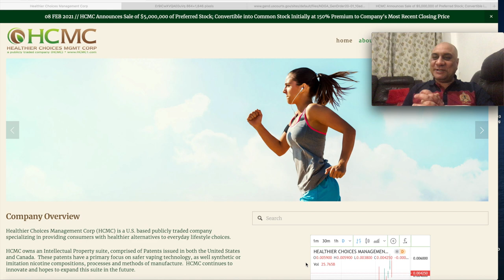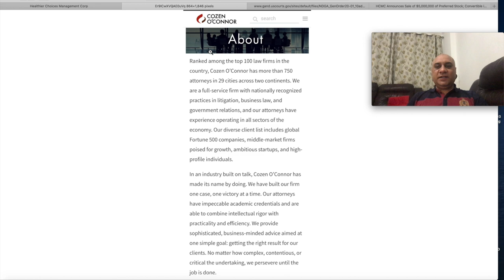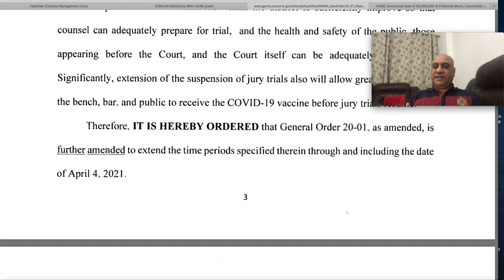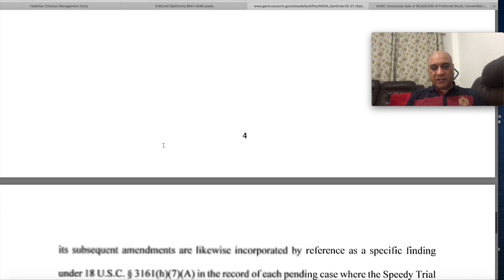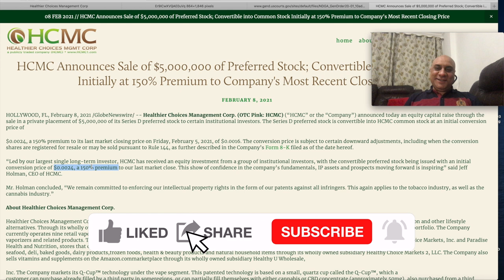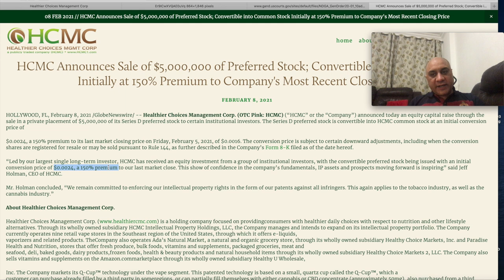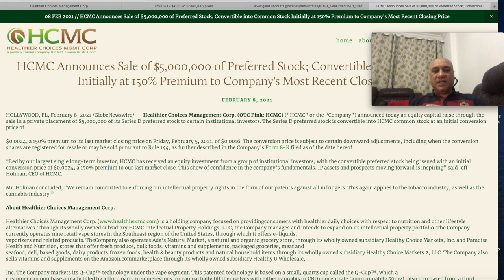(HCMC) COURT CASE POSTPONED? NO ONE IS TALKING ABOUT THIS ! What does it mean for HCMC Stock?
Hi Guys

This PENNY STOCK COULD TAKE OFF. My Top penny stock for 2021. This an update on HCMC Stock. This penny stock is extremely risky but has the potential to make HUGE RETURNS for investors and in this video, I take a deeper dive into this penny stock and determine why it could go up another 1000% or more very soon.The stock I talked about today is the ticker symbol HCMC and also offer MASSIVE opportunity for HUGE GAIN.
You can buy at this at Trading 212 ISA account using this and we both get a free share!

Basic tools I use for my day to day cooking are as follows:

Pizza Cutter
Serrated Knife
Chopping Board
Carrot/Cheese Grater
Healthy Eating Book with easy recipes